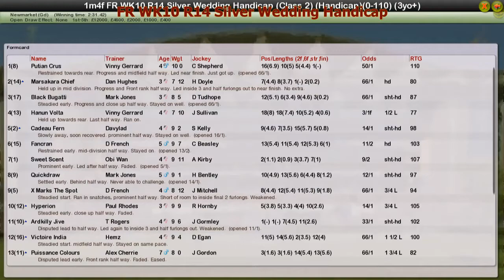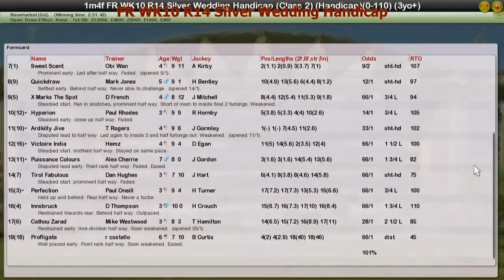FR WK10 R14 Silver Wedding Handicap